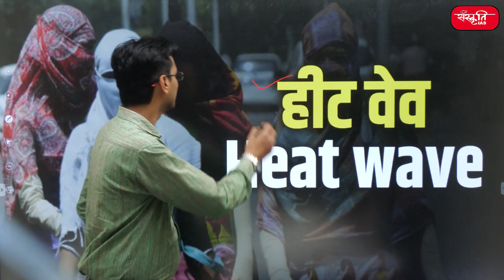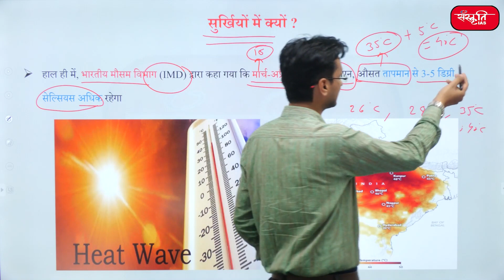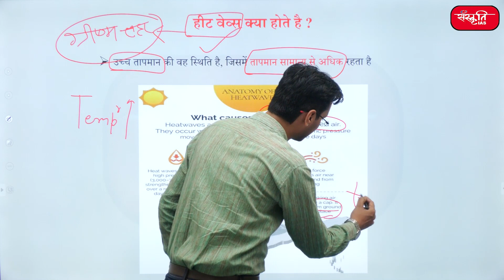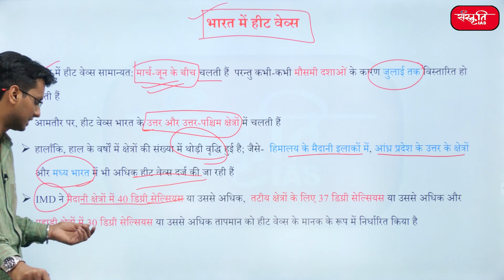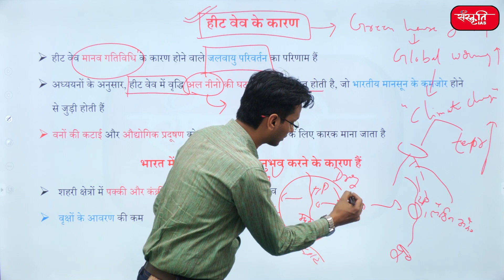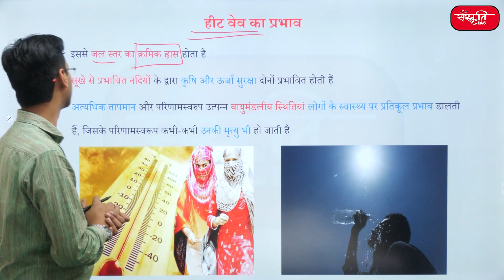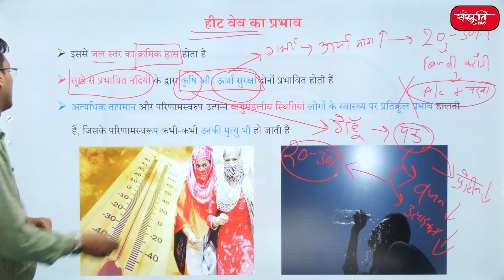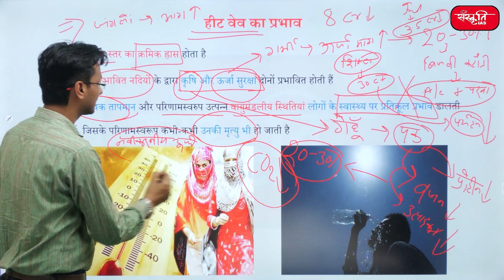फरवरी में हीट वेव की स्थिति | Heat wave conditions in February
In this video you will get detailed information about Highlights of heat waves in india and due to heat wave and many more.
Key points:
• heat waves in india
• due to heat wave
• India experiences more heat waves due to
• heat wave effect

2. Prelims Diary (Target PT 2022)

𝗔𝗱𝗱𝗿𝗲𝘀𝘀 : 636, Ground Floor, Dr. Mukherjee Nagar, Delhi – 110009